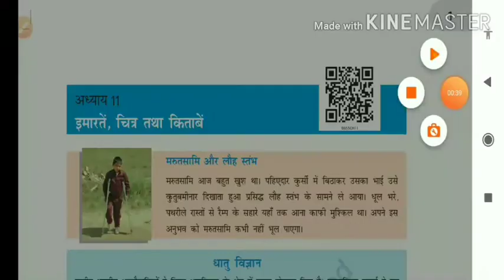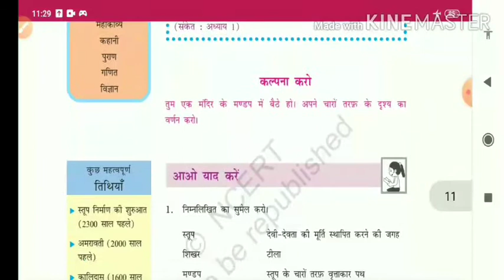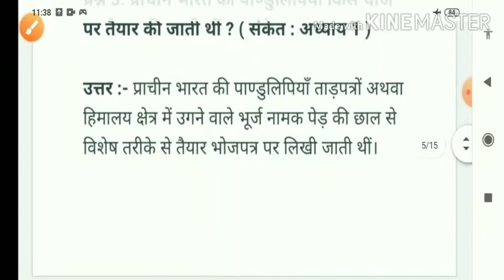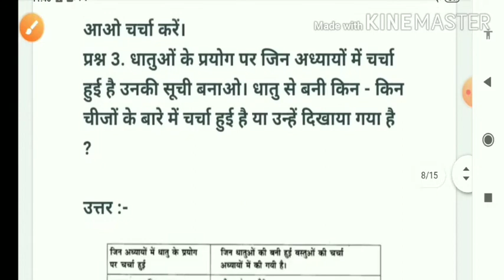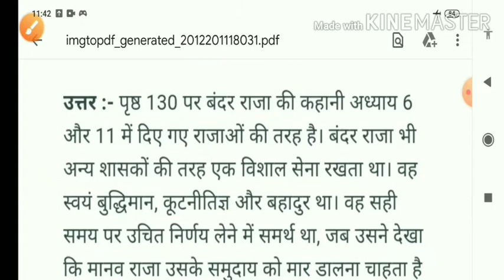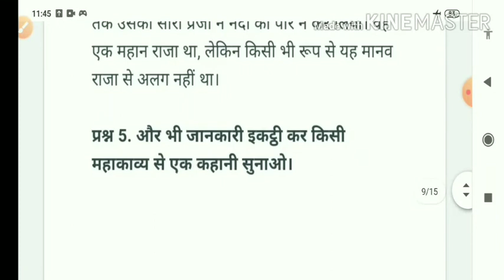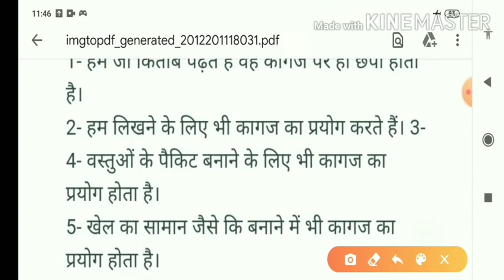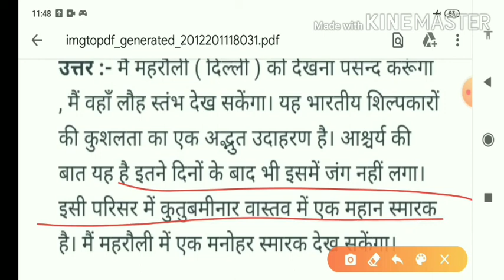class 6 hamare atit Chapter 11 question answer | कक्षा 6 हमारे अतीत पाठ 11 प्रश्न उत्तर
कक्षा 6 हिंदी वसंत के सभी पाठों को पढ़ने के लिए नीचे दिए गए लिंक पर क्लिक करें:-